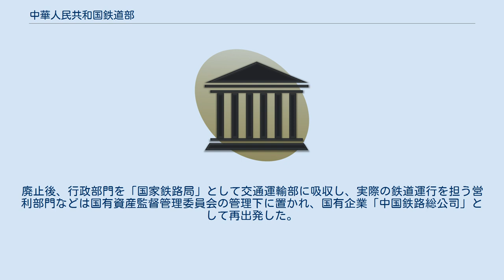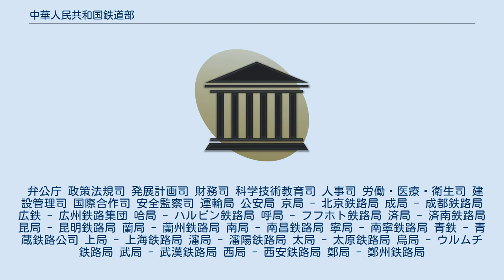中華人民共和国鉄道部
中華人民共和国鉄道部（ちゅうかじんみんきょうわこくてつどうぶ ）は、かつて中華人民共和国国務院に属していた行政部門。
鉄道行政を管轄していた。
鉄道部と交通運輸部が、日本の旧運輸省（現国土交通省の一部）にあたる。
日本の報道では「中国鉄道省」の表記も多く見られる。
中華人民共和国鉄道部は2013年の全国人民代表大会で解体が決定され、中国国家鉄路集団として生まれ変わった。
 ここでは組織全般を主眼に取り扱うので、運営していた路線等については中華人民共和国の鉄道#国鉄を参照。
 戦争に備えて軍隊や武器なども輸送する鉄道部は共産中国の建国後、長い間、鉄道兵部隊を持つなど「準軍事部門」の扱いを受けていた。
近年、高速鉄道の建設ラッシュに伴う財政支出で巨大な利権ネットワークが形成され、江沢民前共産党総書記に近い党官僚たちが同部を牛耳るようになった。
 2011年2月、前鉄道部長であった劉志軍が職権濫用などを理由に解任され（後に党籍剥奪）、同年7月には浙江省温州市で列車脱線事故を引き起すなど不祥事が多発する（2011年温州市鉄道衝突脱線事故）。
 このため2013年3月5日から開催される全国人民代表大会で、鉄道部の解体が決定された。
廃止後、行政部門を「国家鉄路局」として交通運輸部に吸収し、実際の鉄道運行を担う営利部門などは国有資産監督管理委員会の管理下に置かれ、国有企業「中国鉄路総公司」として再出発した。
 12の職能司（日本の庁にあたる）が置かれていた。
 弁公庁 政策法規司 発展計画司 財務司 科学技術教育司 人事司 労働・医療・衛生司 建設管理司 国際合作司 安全監察司 運輸局 公安局 京局 - 北京鉄路局 成局 - 成都鉄路局 広鉄 - 広州鉄路集団 哈局 - ハルビン鉄路局 呼局 - フフホト鉄路局 済局 - 済南鉄路局 昆局 - 昆明鉄路局 蘭局 - 蘭州鉄路局 南局 - 南昌鉄路局 寧局 - 南寧鉄路局 青鉄 - 青蔵鉄路公司 上局 - 上海鉄路局 瀋局 - 瀋陽鉄路局 太局 - 太原鉄路局 烏局 - ウルムチ鉄路局 武局 - 武漢鉄路局 西局 - 西安鉄路局 鄭局 - 鄭州鉄路局